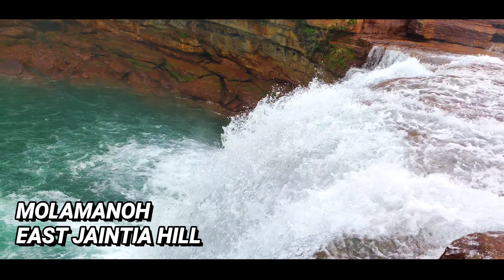Molamanoh Water Falls East Jaintia Hills Meghalaya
Molamanoh Village

 Meghalaya East Jaintia Hills Water Falls

2020 July 26